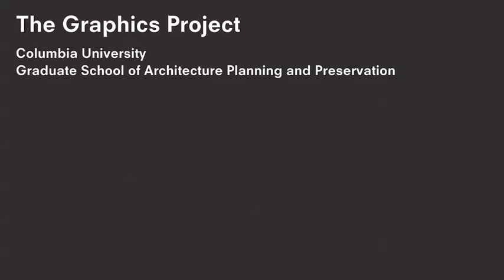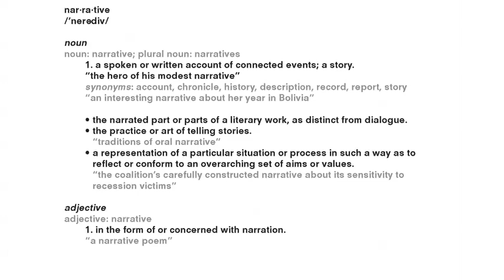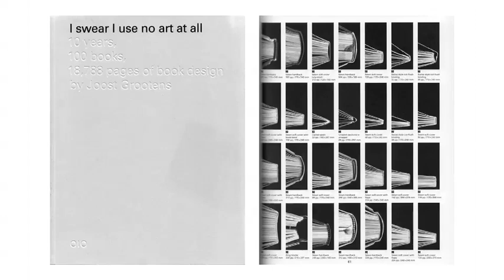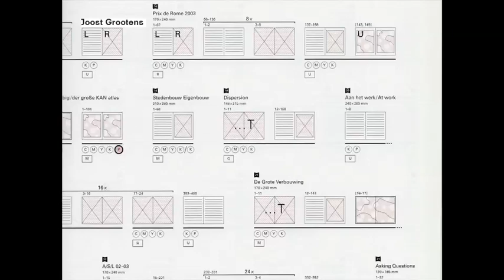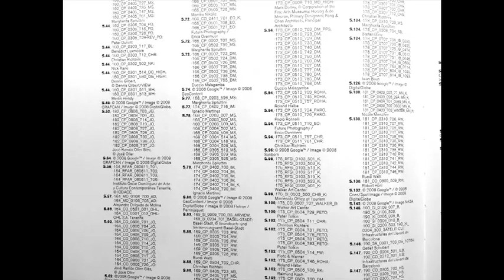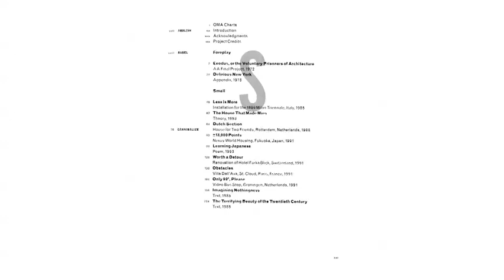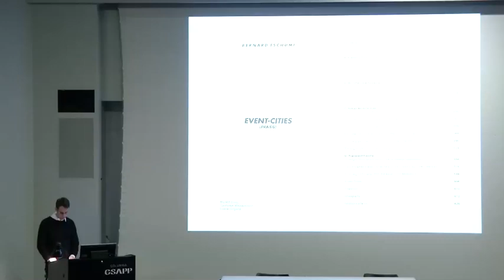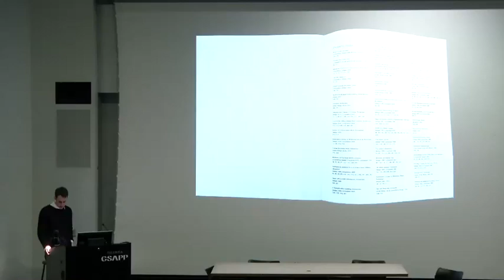Adam Frampton: "Narrative"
Sunday, Jan 31
Wood Auditorium
11 AM - 1 PM
Typography, Tom Griffiths
2 - 4 PM
Narrative, Adam Frampton

The Graphics Project at GSAPP conducts two weekends of lectures, seminars, tutorials and workshops in the Spring Semester. The series is focused on successful portfolio making. See winning student portfolios, learn how to use good typefaces, hear a world-famous book designer's creative process, listen to the AA files’ editor discuss his rethinking of the journal, and get access to resources in New York and beyond. The program also conducts graphic production and post production workshops during the summer semester for incoming AAD students.